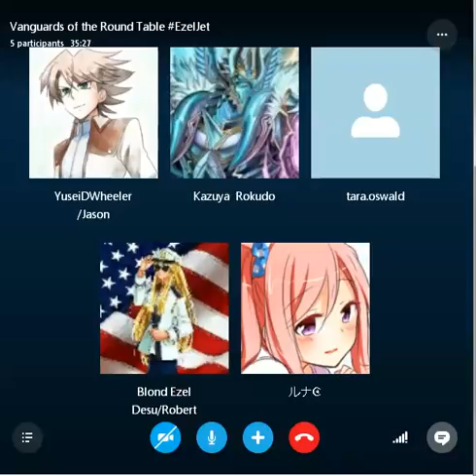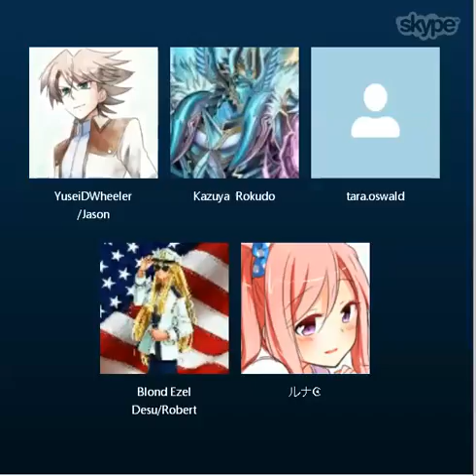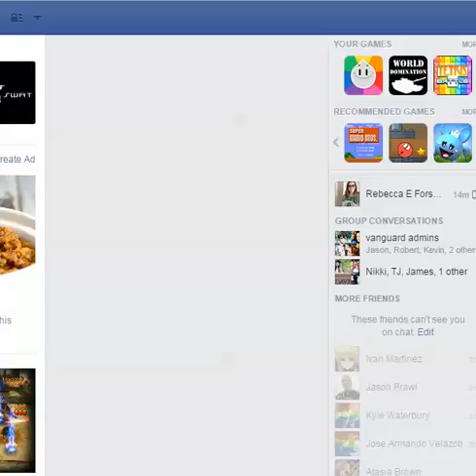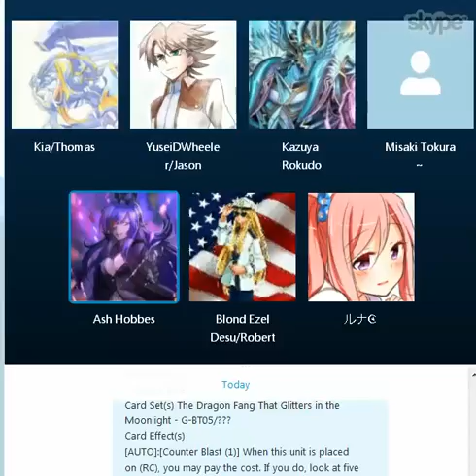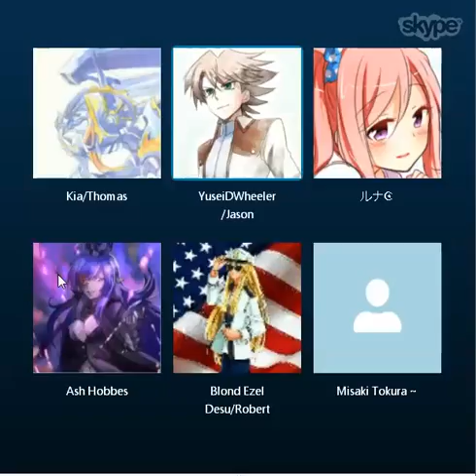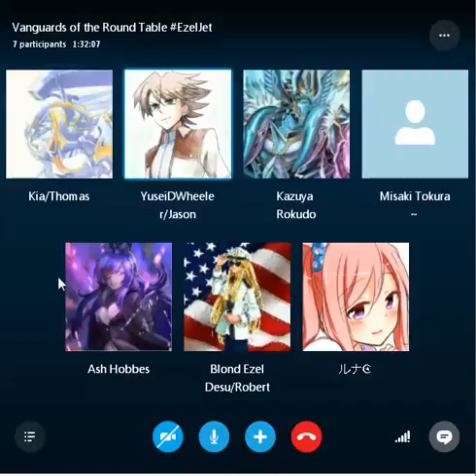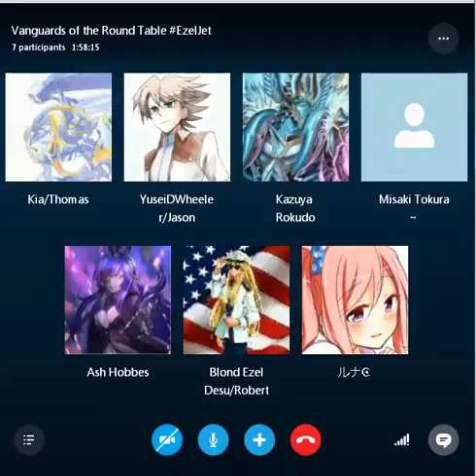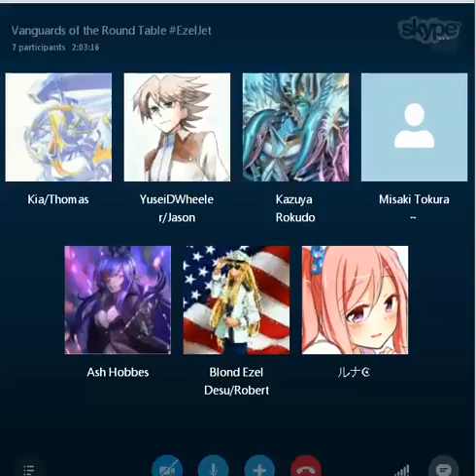NightmareDollMeta 9/23/2015 Podcast